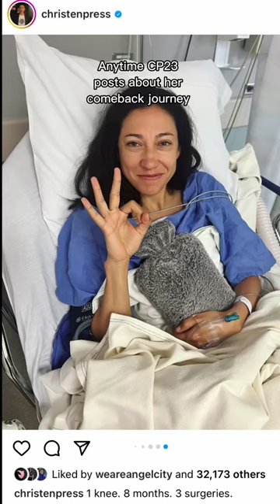Cue the water works 🥹❤️